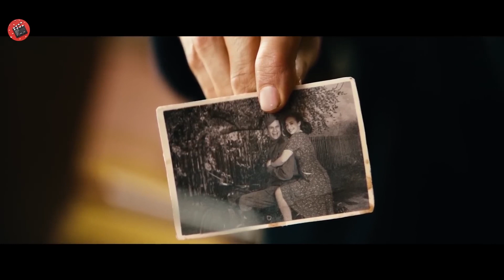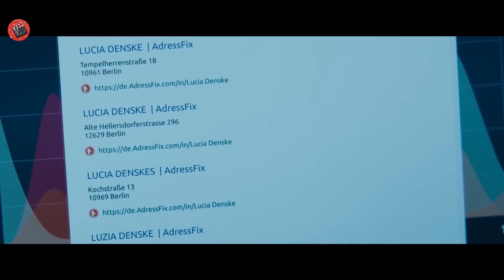2 bogați au pariat 14.000.000 de dolari că vor putea trăi 100 de zile fără niciun ban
cele mai bune rezumate romanesti, filme rezumate 2022,

Numele Filmului : 10O THING$